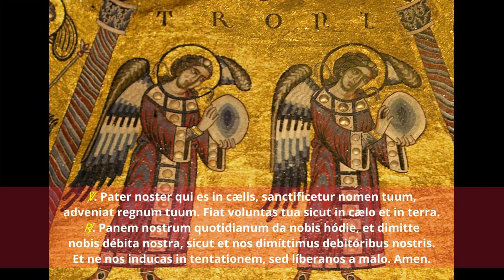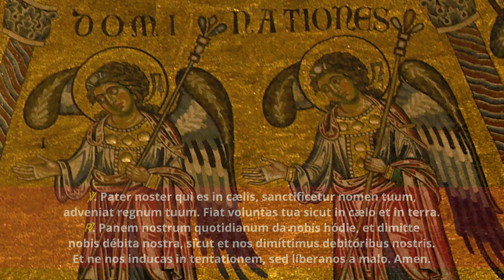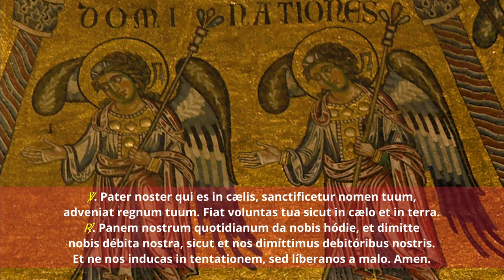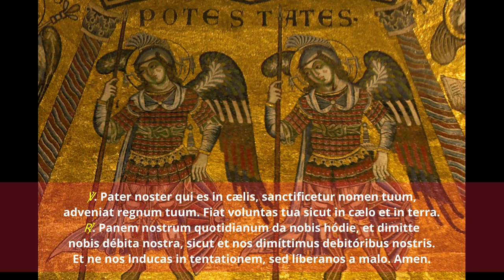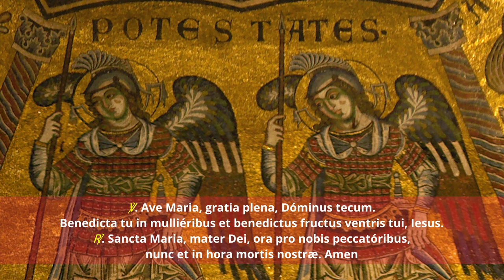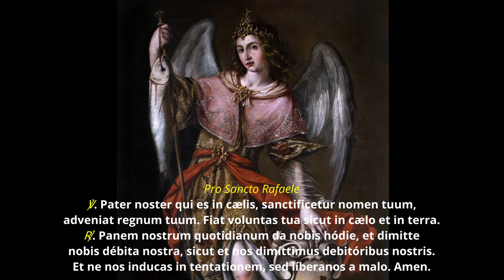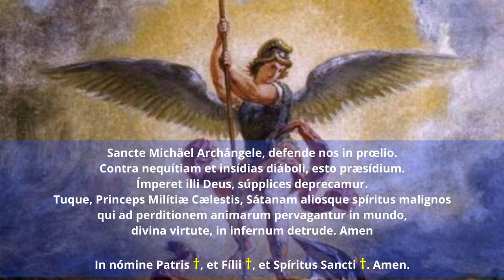Rosarium Sancti Michäelis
Rosario de San Miguel Arcángel en latín, también conocido como Corona Agélica.
Chapel of Saint Michael The Archangel in latin. Also known as Angels Choirs Chapel